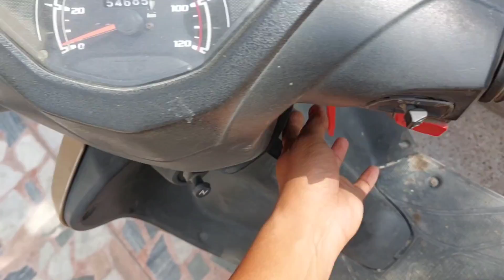10 saal purani school uniform aj bhi fit aa gyi😍 || Yaade 🧿